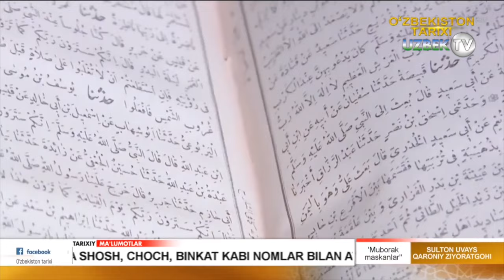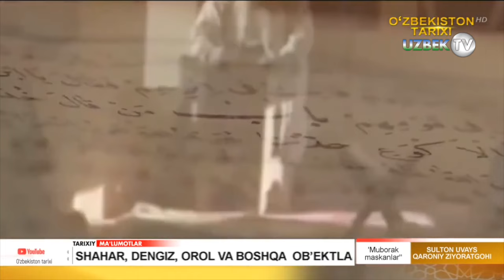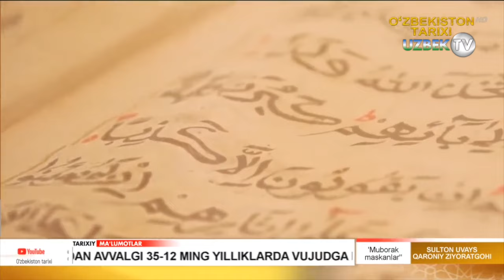Муборак маскан - Султон Увайс Қараний зиёратгоҳи | Muborak maskanlar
"Муборак масканлар" кўрсатуви